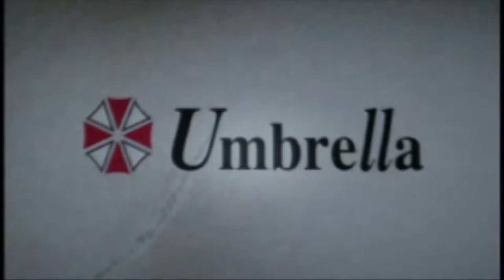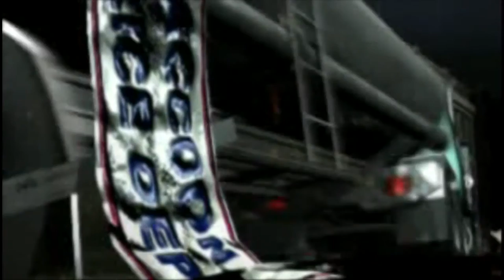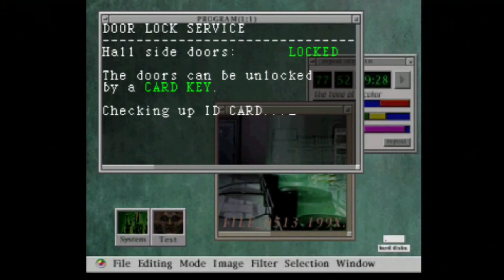Resident Evil 2 - Leon "A" PSX Walkthrough (No Damage / No AUTO-Aim) Part 1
Nice intro there, right?
One of the greatest games of its era. It still sends chills down my spine, especially for Part B. If you don't know what I mean, check Leon B or Claire B out. Then, you will never forget.

In this part, I cover all the introductory scenes until Leon meets the 2nd "survivor". Enjoy!
PS: I refuse to use the "AUTO" aim feature.

Leon "A" Original Normal Mode
1. Rank A (Best Rank)
2. No Damage
3. No Auto-Aim
4. Five Saves

"Resident Evil 2, known in Japan as Biohazard 2 (Japanese: バイオハザード2 Hepburn: Baiohazādo Tsū?), is a 1998 survival horror video game originally released for the PlayStation. Developed by Capcom as the second installment in the Resident Evil series, its story takes place two months after the events of the first game, Resident Evil. It is set in Raccoon City, an American community whose residents have been transformed into zombies by the T-virus, a biological weapon developed by the pharmaceutical company Umbrella. In their escape from the city, the two protagonists, Leon S. Kennedy and Claire Redfield, encounter other survivors, and are confronted by William Birkin, the mutated creator of the even more powerful G-virus." ~Wikipedia.org